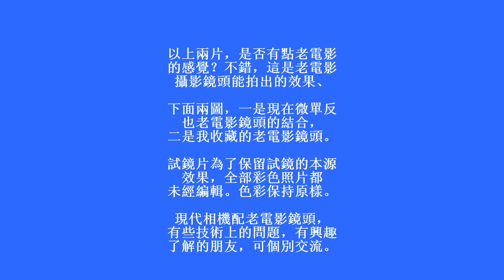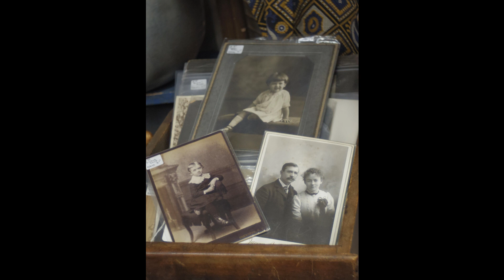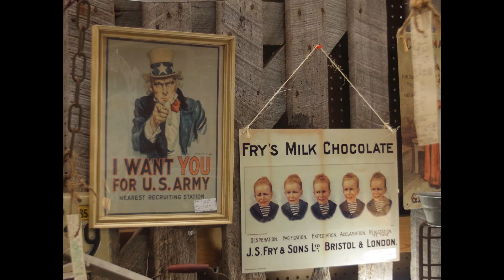Antique Movie Camera Lens and Trial Photo 古董電影鏡頭與試鏡片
Antique Movie Camera Lens and Trial Photo
古董電影鏡頭與試鏡片
自從手機有了拍照功能后，越來越多人，選擇拋棄了笨重的相機。

但是，無論手機或者摩登相機如何便利，總有一群愛折騰的人，依然喜歡玩舊相機，以及連對焦都有困難的舊鏡頭。無他，這些人熱愛舊器材，是因為這些東西能帶給他們對畫質，色彩，和影調的特殊要求。

此視頻介紹的古董電影鏡頭，就是一例。其實我很久前就已經放棄了對這些東西的追求，當年只是心血來潮，要搞明白一枝百年老的電影鏡頭，如何能掛在摩登相機的機身上，以及滿足我對這些電影鏡頭質量的好奇。

此視頻不屬於我的攝影習作，只是我拍的一些試鏡的片片。試片是對相機或者鏡頭的測試片，一般保留照片的原汁原味，因此都沒有編輯，對攝影有興趣的朋友，可以作為參考。希望大家喜歡。

Google Translation （edited）

Since the mobile phone has the camera function, more and more people choose to abandon the bulky camera.

However, no matter how convenient a mobile phone or a modern camera is, there is always a group of people who love to toss and still like to play with old cameras and old lenses that have difficulty even to focus. These people love old equipment because these things can satisfy their special requirements for picture quality, color, and tone.

An example of this is the vintage film camera lens featured in this video. In fact, I gave up the pursuit of these things a long time ago. It was just a whim for me, I had to figure out how a hundred-year-old movie lens could be hung on the body of a modern camera.

This video is not my photography display, they are just some audition footage. For the test and analysis, we generally keep the original taste of the photos, no editing. Friends who are interested in photography can take these photo as reference. I hope you all like them.